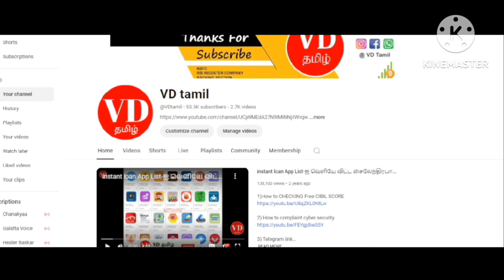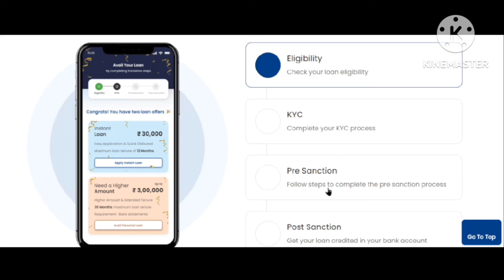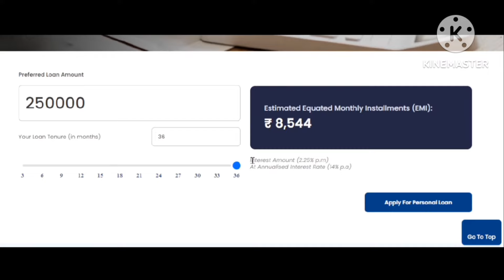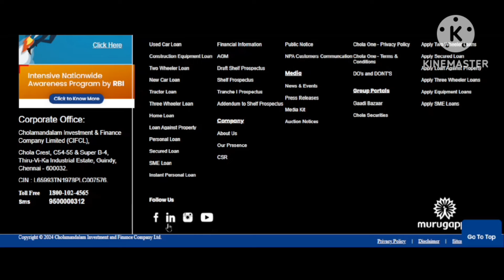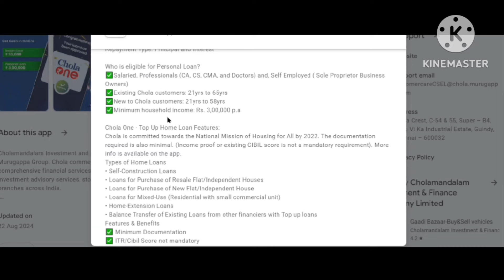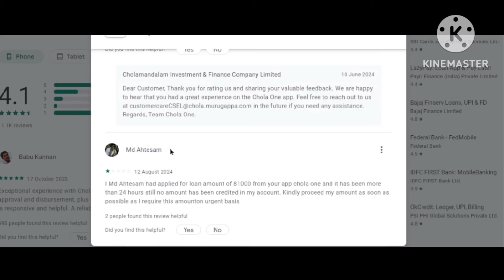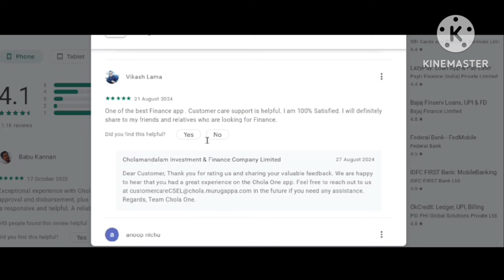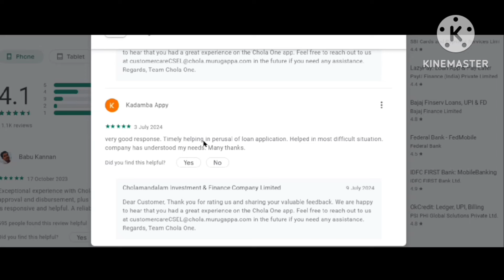100% சிறந்த லோன் அப்ளிகேஷன் - Personal loan app 2024 - fast approval - instant credit Chola One app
Loan App Fast Approval 2024 | Instant loan app without income proof | Best loan app 2024 tamil - new loan app 2024 tamil

APPS DESCRIPTION :

MyMoneyMantra is your one-stop destination to search for the best Home Loans, Personal Loans and Credit Cards in India. Since 1989, more than 50 lakh customers have fulfilled their dreams with us. Our network of 100+ banks and NBFCs promise most affordable and suitable finance deal for you.
This above details are mentioned from mymoneymantra app so now i can explain what its real ???

maneymandra personal loan tamil
loan tamil
mymoneymandra
low interest personal loan tamil
2024 best loan apps in india tamil

100% சிறந்த லோன் அப்ளிகேஷன் - Personal loan app 2024 - fast approval - instant credit - low interest

2024 best loan apps in india

Please Join 👍

👇👇👇0)கடன் பெறவும் கடன் பிரச்சனையை சமாளிக்கவும் இந்த வீடியோ இரண்டு வீடியோ போதும்👇👇👇👇👇👇👇👇👇👇👇👇👇👇👇👇👇

1) How to Handle Debts Pressures Calm & Cool? | Loan Problem Solving in Tamil | 5 Ways Solution vdtamil

4) Instagram Link Instagram.com/7118vdtami